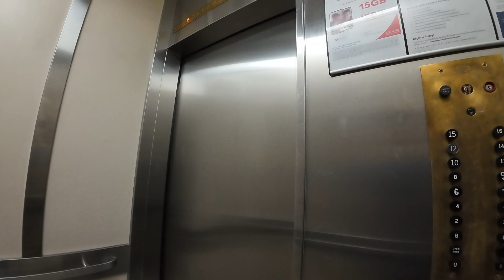DJI_2024-05-10_17:17:05_0047_D.MP4 511 MB